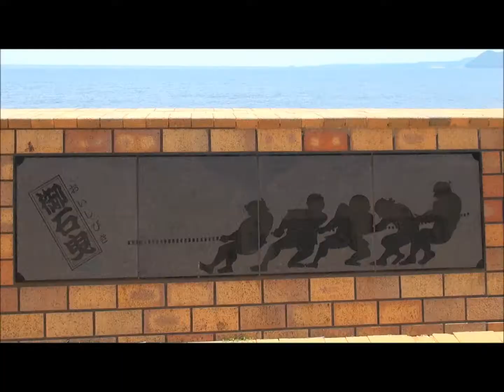SUNRISE TERRACE INATORI -PT 1 - 稲取海岸 ー 13 MAY 2012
HIGASHI-IZU